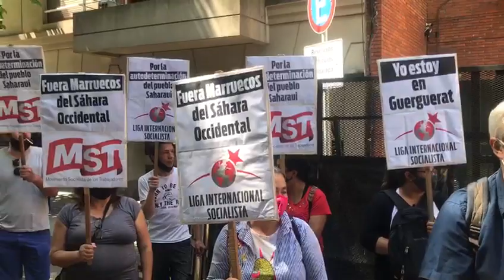Acto en solidaridad con el pueblo del Sahara Occidental, frente a la embajada de Marruecos